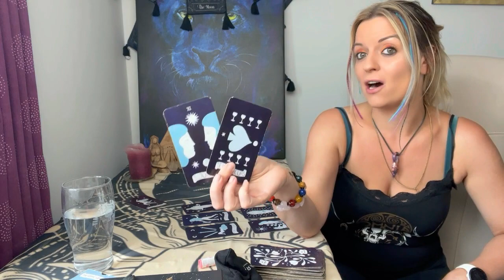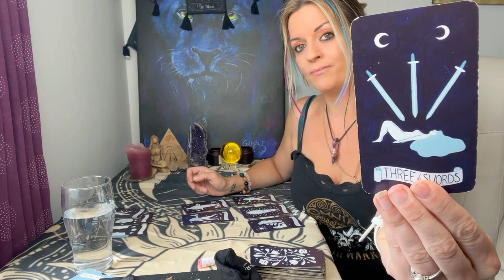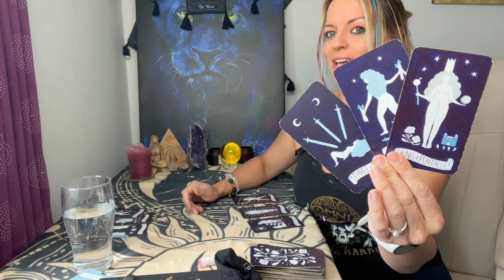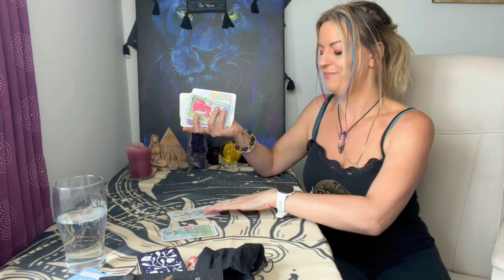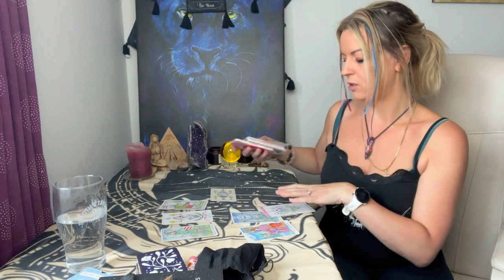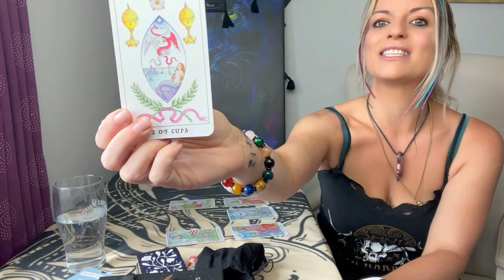What did they think and feel when you last saw you? Pick a card!